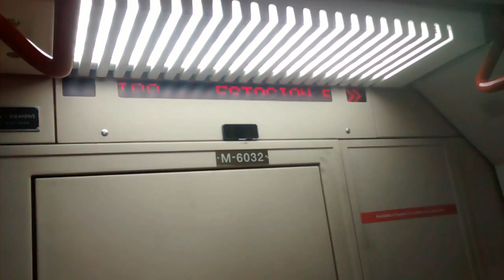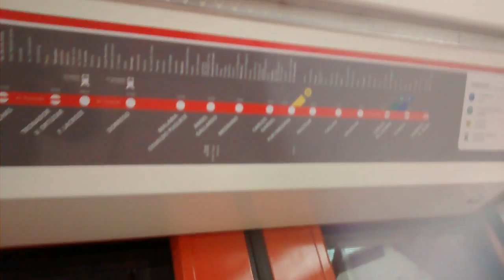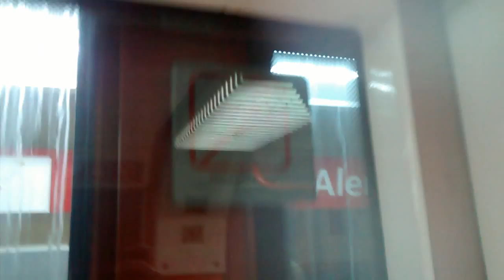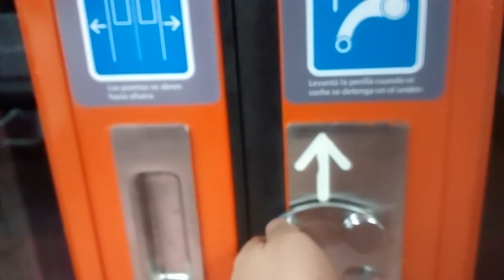[Subte | Línea B] - Formación B1 (ex BB) - Trayecto Florida-Leandro N. Alem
Update Viernes 30/10/15: La formación fue renombrada de "BB" a "B1". La composición de los coches sigue siendo la misma.

Lunes 23 de junio, aparece la segunda formación de los polémicos Caf 6000. A diferencia de la anterior, las ruedas están en buen estado.

Tramo realizado: Florida-Leandro N. Alem.

Acá se aprecia el funcionamiento de la señalética electrónica (dios mío todo bien pero porqué en mayúscula?), y un poco más de la tan discutida apertura de puertas.

Los asientos son duros, pero pude soportarlos hasta Federico Lacroze donde me bajé.

En este video no dije una palabra, contento? cortamambos de cuarta. (?

No soy de decir esto pero...
Les pido que si van a puntuar el video, que sólo sea sobre la calidad de filmación y no por la opinión sobre la formación. Tuve que dejar pasar 3 formaciones, llenar 800MB en espacio interno y bancarme 2 cuelgues de Android OS para traerles esto lo antes posible.

Gracias.